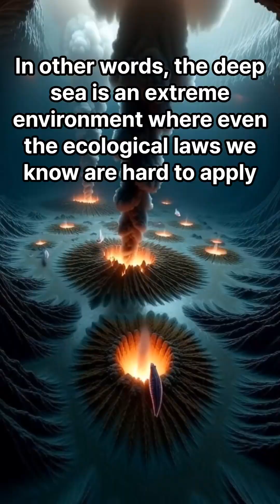Uncharted space is worse than the universe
The deep sea is a dark, extreme world with crushing pressure and unique life forms. From chemosynthesis ecosystems to glowing creatures near hydrothermal vents, it’s the most unexplored “ocean of mysteries” on Earth.